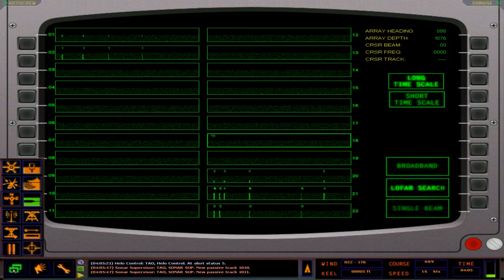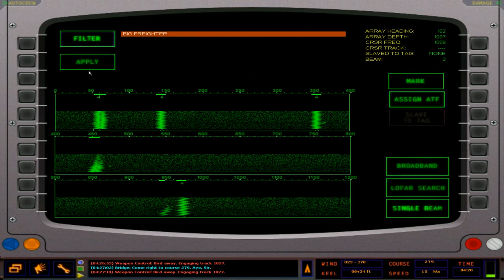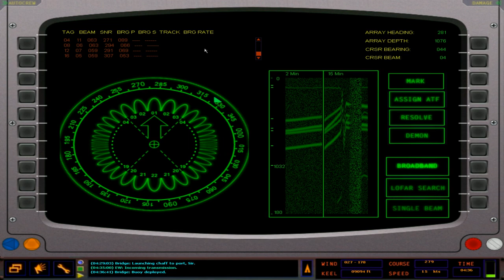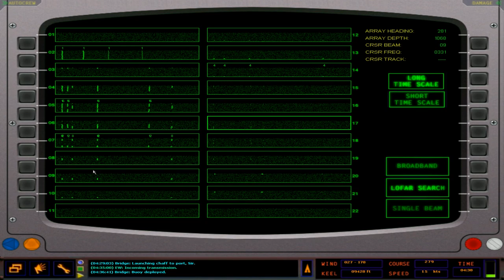Dangerous waters. North Atlantic Convoy